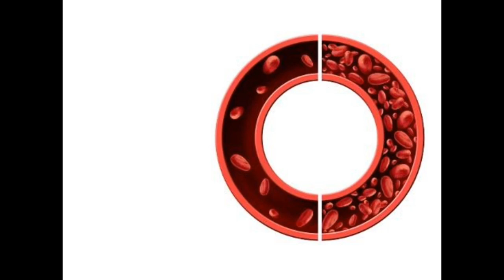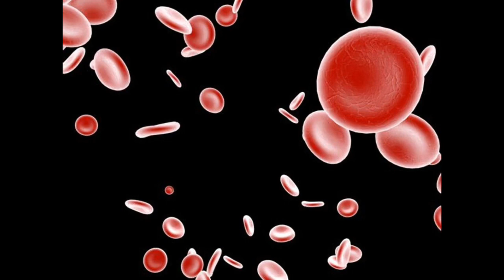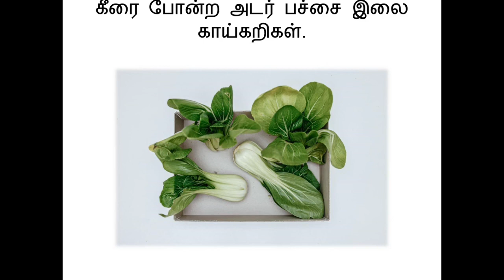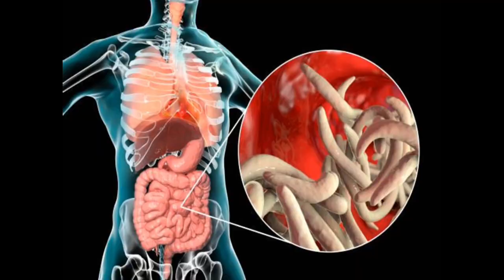Iron deficiency anemia / Iron rich foods / ஹீமோகுளோபின் அதிகரிக்க உணவுகள் / increa hemoglobin Tamil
Iron deficiency anemia / Iron rich foods  | ஹீமோகுளோபின் அதிகரிக்க  உணவுகள் | how to increase blood level of hemoglobin  naturally  | increase hemoglobin fast | Thanks for watching...For More Health & Beauty Tips. please subscribe our YouTube channel.